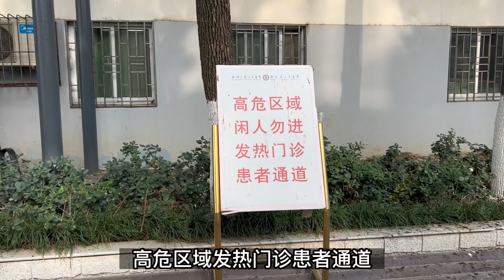实拍湖北省人民医院，排队做ct的人很多，看看吧【品木去旅行】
大家好，我叫品木，中国安徽安庆人，是一名摄影师
骑着摩托走在路上，热爱旅行，希望带着大家走遍全世界✈
facebook主页：品木去旅行